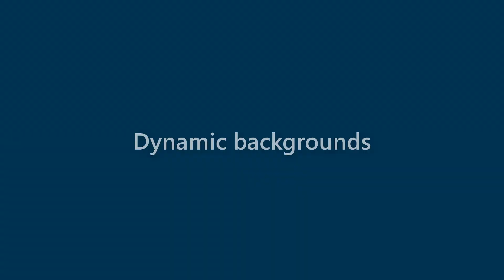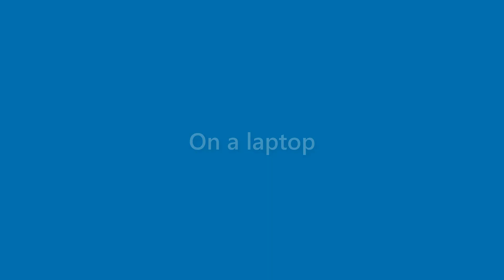Clifton Cash - appearance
Name Look - Clifton Cash - appearance. In this video we present "Clifton Cash" name look and feel in various scenarios.
This video will cover:
How does "Clifton Cash" look as a personal letterhead?
How does "Clifton Cash" look on a business card?
How does "Clifton Cash" look on a computer/laptop screen?
How does "Clifton Cash" look with different background colors?
How does "Clifton Cash" look with various fonts?